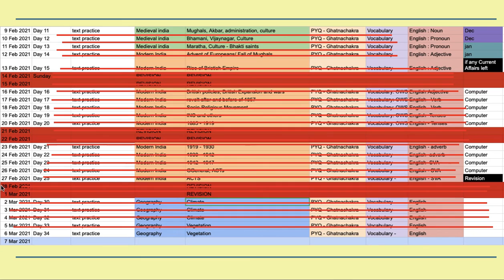DAY 30 || जलवायु - Monsoon, Cloud, Types of Rains || AHC RO ARO 2021|| UPPSC RO ARO 2021